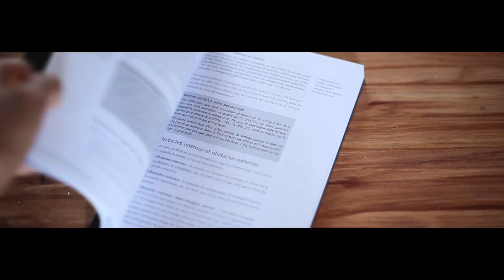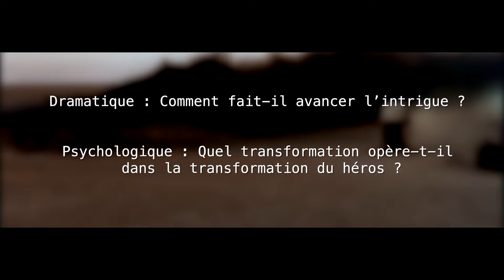💪Les Archétypes de Personnages : définitions et fonctions